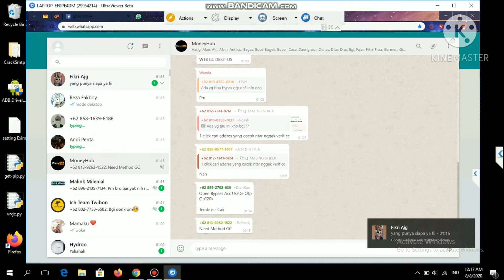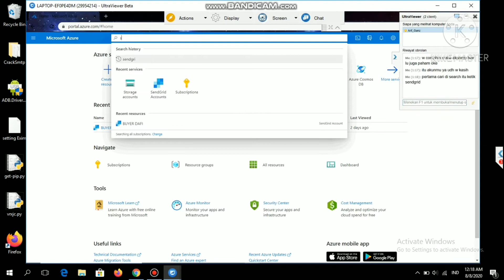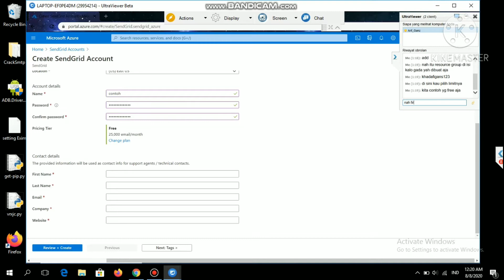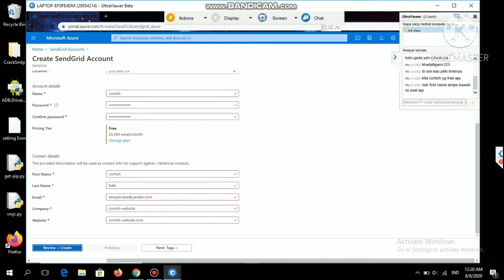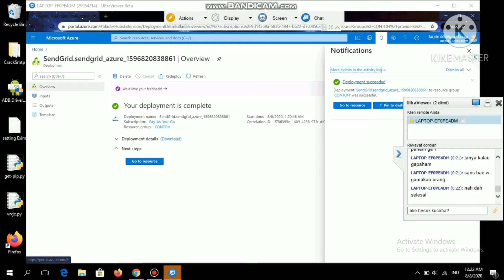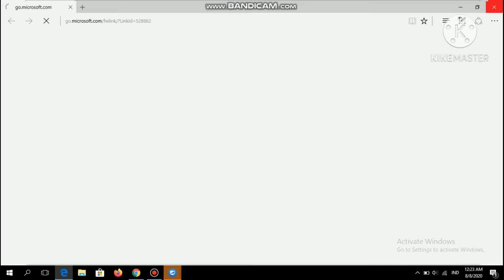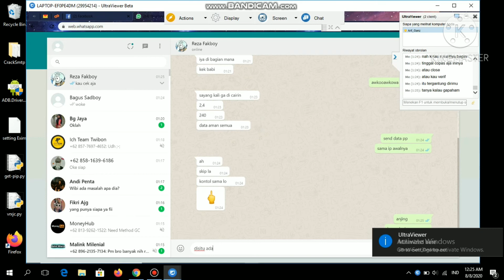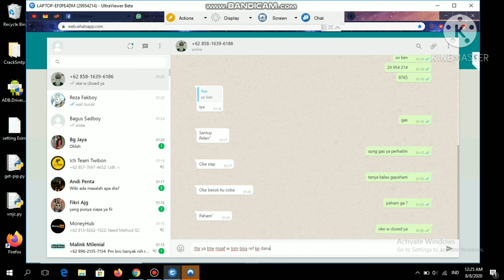🔴SendGrid Limit 700k😱 Create By Azure!!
Jangan Sampe Ketinggalan Vidio" Terbaru Chanel Santri Teknologi yah..
Pantengin Terus
Saya Akan Buat Tutorial" Insyaallah Bermanfaat

Agar saya lebih Semangat Membuat Vidionya yah
Makasihh😁